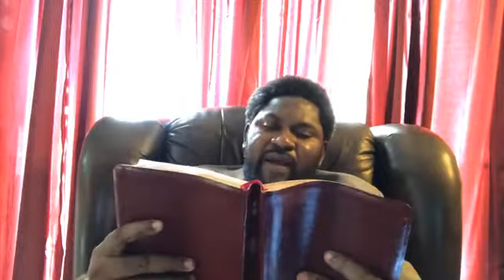HOLY SPIRIT FIRE HOUR: DIVINE DETOURS, DIVINE DELAYS, DECISIONS & DISCOVERY OF DESTINY Part 2